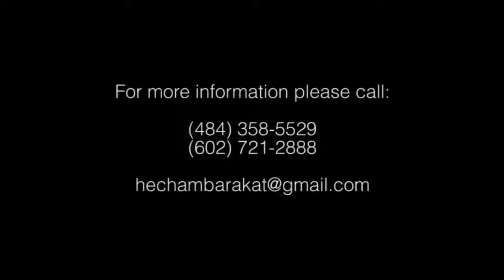Hisham Barakat - Ya Hawa - ياهوى روح وقلو